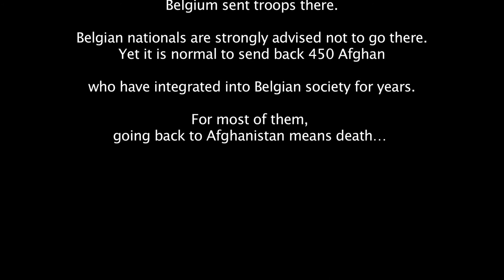Finally!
Afghan refugiees are waiting their papers in the church of the Beguinage in Brussels